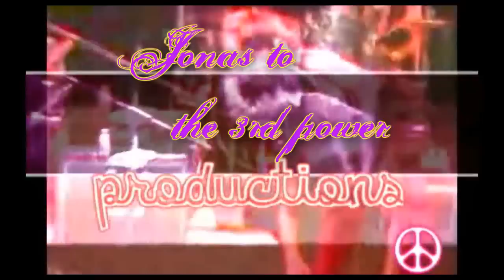Nick Jonas is an angel fallen from heaven :) *HD*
OMJ!!! this took me a long time to make! my first video in Sony Vegas 9, so don't HATE!!! when i first listened to this song i thought of nick jonas so i made a video. i think he is an angel in a way, don't you think?? anyway enjoy! oh and thanks omgyourkewlagain for the production sign!!

SONG: HALO
ARTIST: BEYONCE